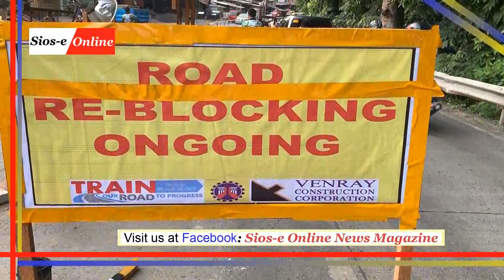DPWH Cagayan de Oro City Explains Re-Blocking of City Roads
DPWH 1st Engineering District tells Sios-e Online News Magazine that the seemingly good roads that the agency are destroying will eventually be rehabilitated back to even better condition after weakening of road foundation was noticed on some portions of the  Cagayan de Oro - Airport - Bukidnon road. Sios-e Online visited the city DPWH office and filed this report.